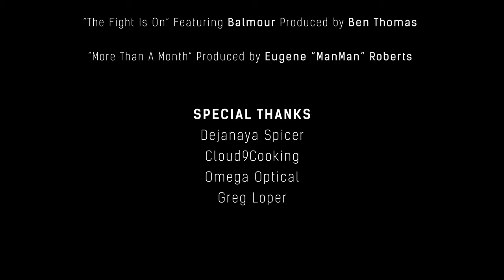Chill Moody - Voices of Hope (Live from The Belmont Mansion)